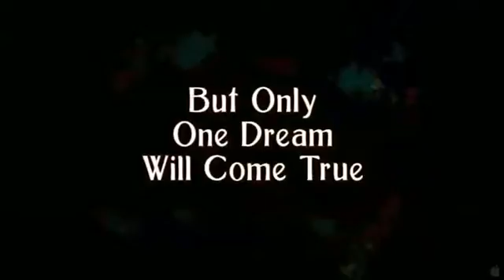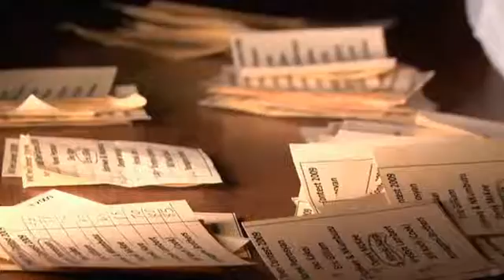MAKE BELIEVE - DAYTONA MAGIC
In Make Believe, director J. Clay Tweel follows six adolescent outsiders who all share an extraordinary passion: the art of magic.